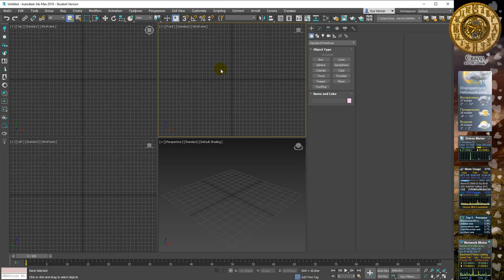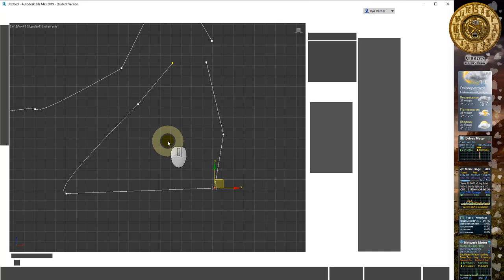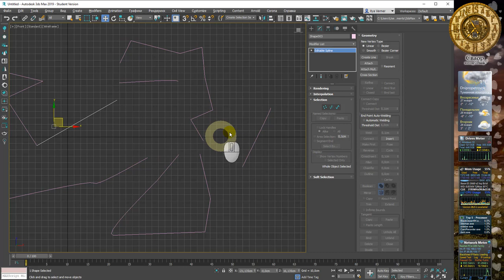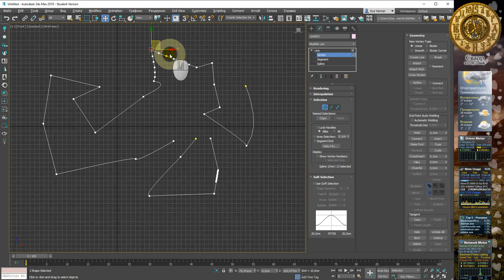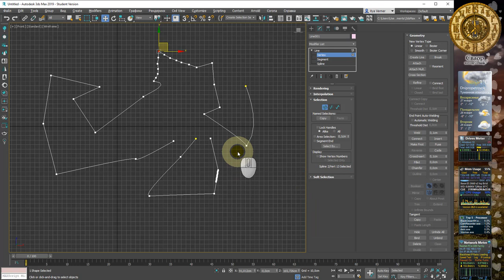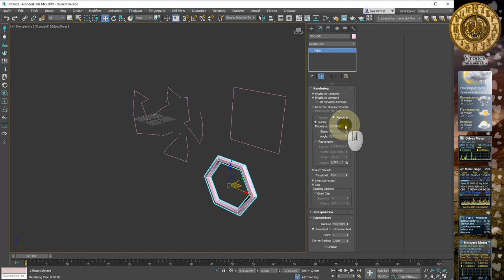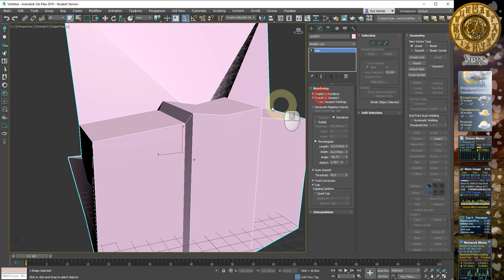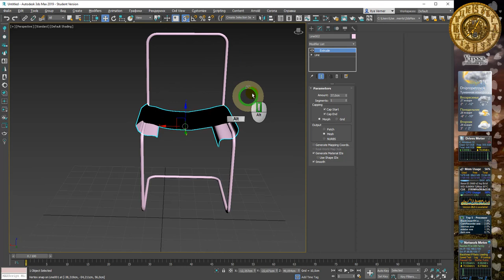3Ds Max 2019 лекция 08.3 Shapes - Line (Линия)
3Ds Max 2019 лекция 08.3 Shapes - Line - рвём и делим (подробности)

01:00 Разделение контура в режиме редактирования точек Break
01:32 Удаление опорных точек
02:16 Удаление сегментов
03:00 Деление кривой на несколько сегментов Divide
03:45 Удаление сплайнов внутри формы
04:00 Замыкание контура, скрытие геометрии
04:50 Разрушение сплайна на отдельные сегменты Explode
06:32 Присоединение сплайнов в форму
07:57 Режим автоматического объединения опорных точек Automatic Welding
08:50 Свиток мягкого выделения Soft Selection
12:06 Общий свиток всех сплайнов - визуализация Rendering
14:52 Практический пример моделирования сплайнами